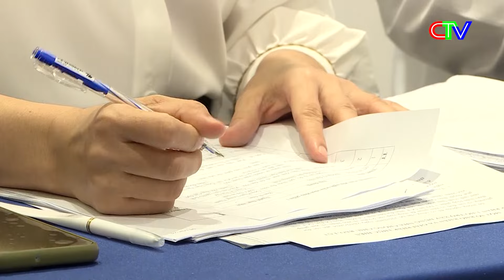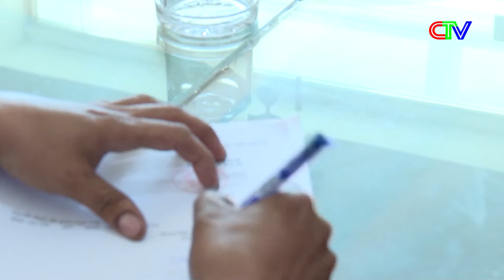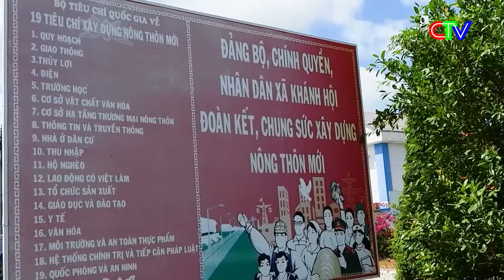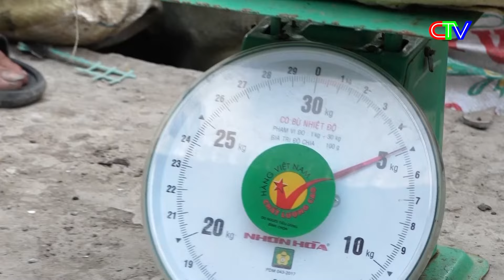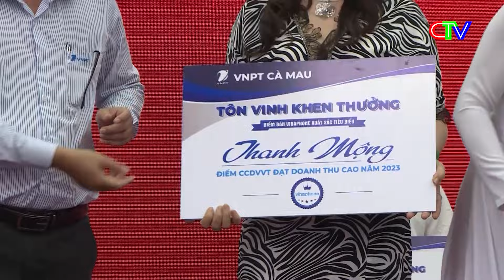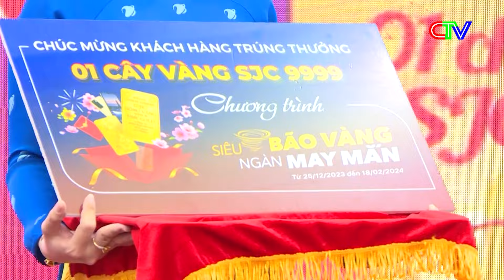THỜI SỰ CÀ MAU TỐI 12-3-2024 | CÁCH LÀM MỚI TRONG THỰC HIỆN TIÊU CHÍ MÔI TRƯỜNG